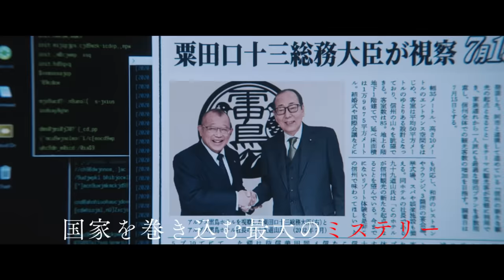『七人の秘書 THE MOVIE』予告【2022年10月7日(金)公開】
♡七人の秘密はコチラ♡

悪いヤツら、ぶっ潰させて頂きます。

ボスを支え、組織に仕え、目立たぬことこそを極意とする存在、それが“秘書”。
表では、そんな名もなき秘書として働く彼女たちが、裏では「類い稀な潜入スキル」、「極秘情報ネットワークへのアクセス能力」、そして時には「秘めた高い身体能力」を駆使して、人知れず弱きものを救う“影の軍団”として暗躍していた。

『ドクターX』シリーズの脚本家・中園ミホが仕掛ける痛快エンターテインメントが、全てがスケールアップして遂に映画化！金と権力にまみれたこの理不尽な世の中を変えるのは、いったい誰だ？日本の未来は今、名もなき“七人の秘書”に託された！

★公開：2022年10月7日（金）
★出演：木村文乃　広瀬アリス　菜々緒　シム・ウンギョン　大島優子　室井 滋　江口洋介
　玉木 宏　濱田 岳　吉瀬美智子　笑福亭鶴瓶
★脚本：中園ミホ
★監督：田村直己
★制作プロダクション：ザ・ワークス
★配給：東宝